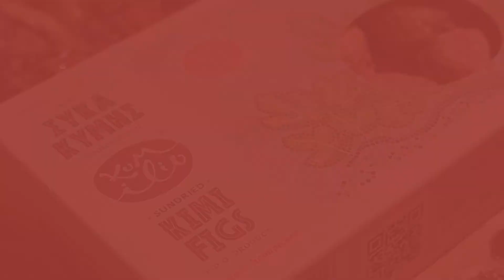Kumilio Kimi Figs Teaser